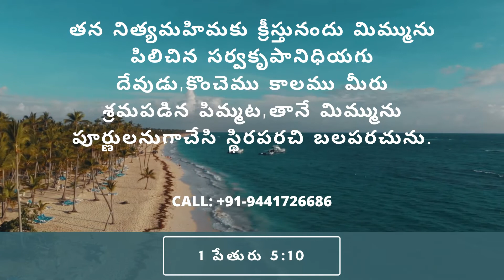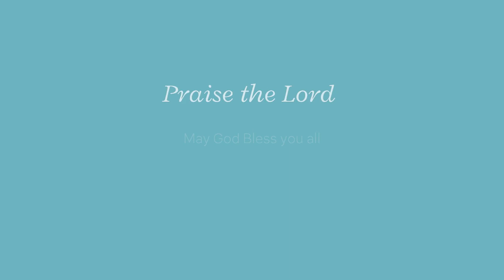Today's Promise || ఈ దినం వాగ్దానం || 8th JUNE 2021||By:Bro. Samuel Raju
ప్రతి దిన వాగ్దానం ద్వారా మీరు ఆత్మలో బలపరచబడాలని మేలు పొదుకోవాలని ఈ చిన్న ప్రయత్నం దయచేసి అందరూ వినండి. మీ స్నేహితులకు మీ బంధువులకు షేర్ చేయండి మీరు సబ్స్క్రయిబ్ చేసుకోకపోతే సబ్స్క్రయిబ్ చేయండి, కామెంట్ చేయండి మీ ప్రార్ధన అవసరతలు మాకు పంపించండి మీకొరకు ప్రార్ధించే దైవజనులు
Samuel raju & Hepsiba

Zion house of worship TATIPAKA
NEW JERUSALEM HOUSE OF WORSHIP KANAKAYALANKA
Edit By:Vijay Babu D
Bangalore